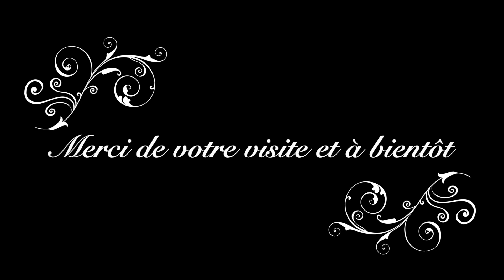Jardin Botanique de Bayeux - Botanical Garden of Bayeux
Patrimoine culturel et historique - Nature et jardin - Promenade et découverte

Le jardin Botanique de Bayeux

La création de ce jardin remonte à 1864. Il est situé à la sortie ou à l’entrée de ville (selon d’où vous venez) le jardin public est ouvert à tous et toute l’année.

Le site est classé site naturel et inscrit à l’inventaire des monuments historiques en 2007. Parmi les 400 essences d’arbres, un arbre est classé Monument naturel en 1932, il s’agit d’un hêtre pleureur, âgé de plus de 160 ans. Depuis la création du parc par les Frères Bülher, architectes-paysagistes, le jardin est maintenu dans son état initial, depuis 150 ans les allées et les perspectives dessinées et le relief des pelouses centrales du parc ont été préservées.

Les panneaux d’information sur le parcours servent à expliquer les origines des arbres avec le souci d’associer l’essence végétale à l’histoire de Bayeux et au patrimoine bâti de la ville. Les essences principales sont : des marronniers, des pins, des platanes, des houx, des érables, des tilleuls, des sophoras, des ifs, des hêtres, des catalans, des abies, des épicéas, des cèdres, des noyers, la liste n’est pas exhaustive.

Texte écrit par Joëlle Baby

Bayeux Botanical Garden

The creation of this garden dates back to 1864. It is located at the exit or the entrance to the city (depending on where you come from) the public garden is open to all and all year round.

The site is classified as a natural site and listed in the inventory of historical monuments in 2007. Among the 400 tree species, one tree was classified as a Natural Monument in 1932, it is a weeping beech, over 160 years old. year. Since the creation of the park by the Bülher Brothers, landscape architects, the garden has been maintained in its initial state, for 150 years the paths and the perspectives drawn and the relief of the central lawns of the park have been preserved.

Text written by Joëlle Baby